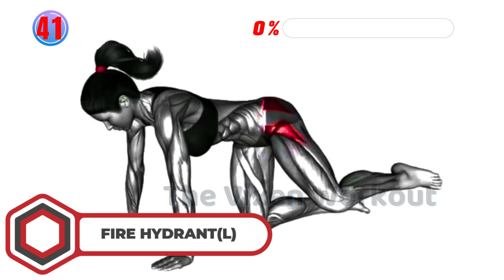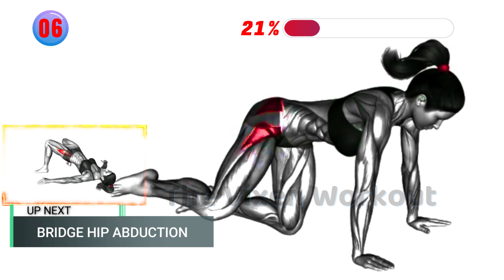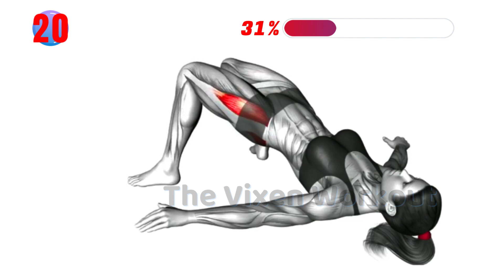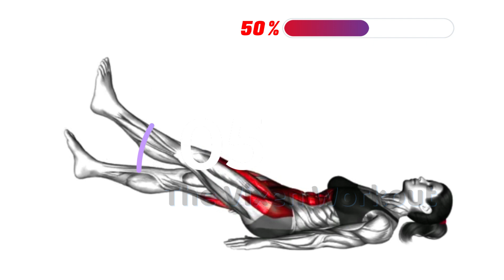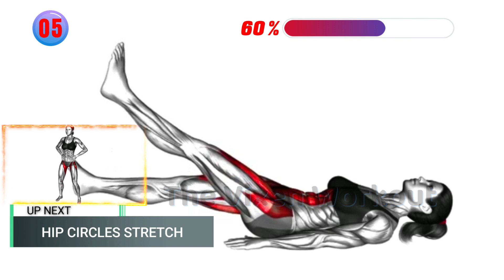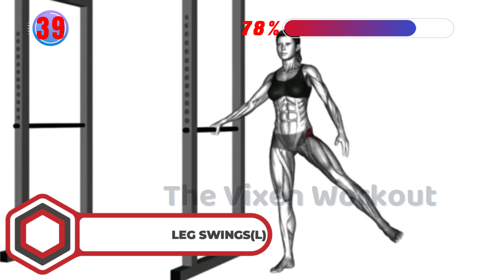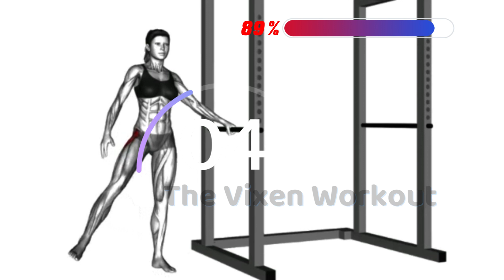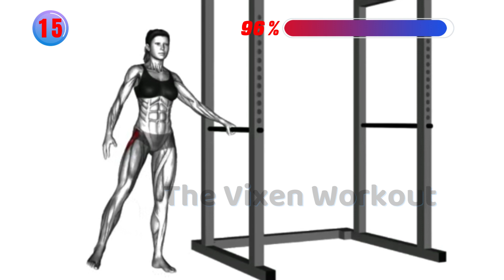Stretching Workout To Fast Get Rid Of Hip Dips Workout At Home | The Vixen Workout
Stretching Workout To Fast Get Rid Of Hip Dips Workout At Home | The Vixen Workout TheVixenWorkout,thevixenworkout,homeworkout,losebellyfat,fullbodyworkout TVW.